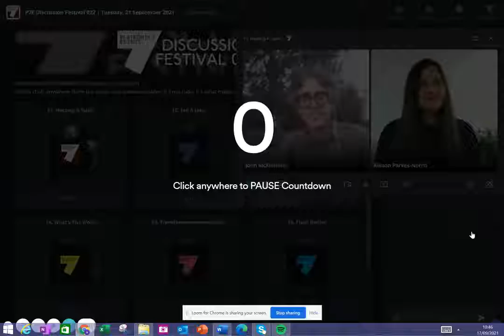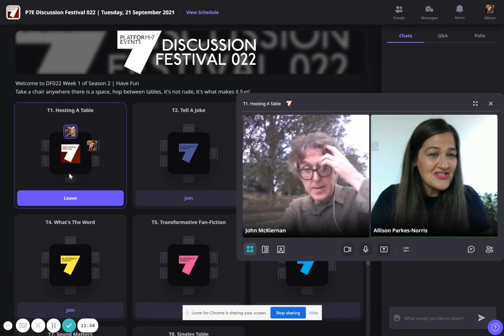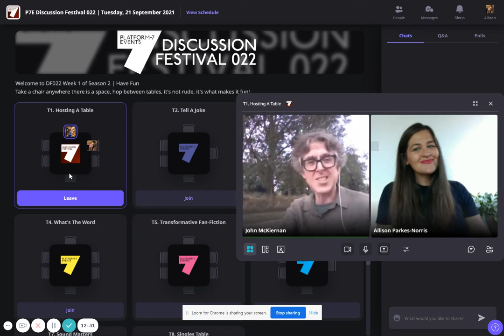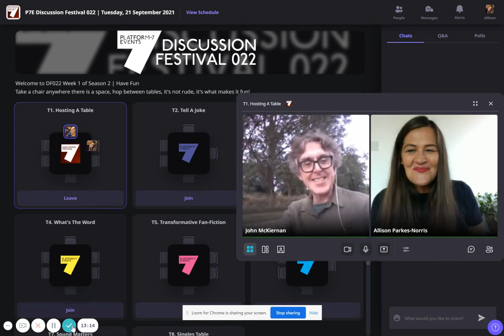Discussion Festival Introduction | Allison Parkes Interviews John McKiernan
Discussion Festival takes place online on Tuesday evenings and is a place for people to move around a wide selection of hosted tables each discussing different topics.  Attendees are encouraged to move from one table to another to create a dynamic evening, one that feels more like being in a bar or café than online.

Here, Allison Parkes interviews the Discussion Festival lead host, John McKiernan about his motivations for starting the weekly event and what he has discovered so far.